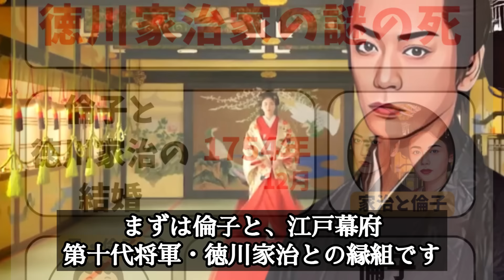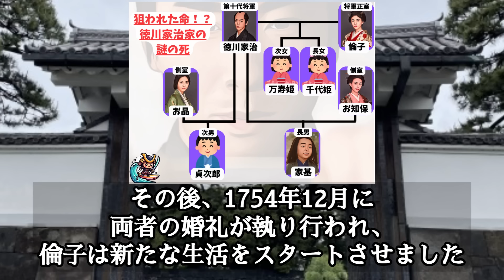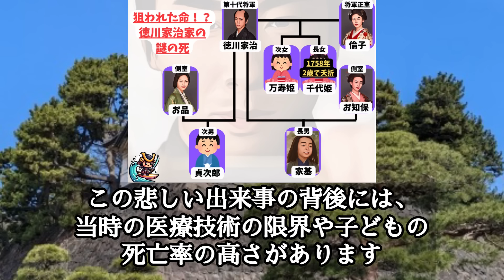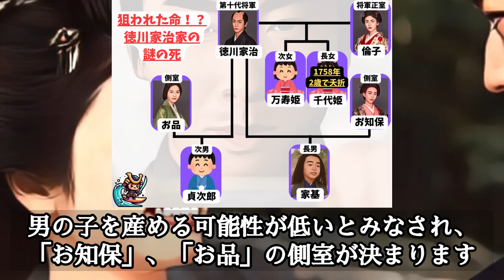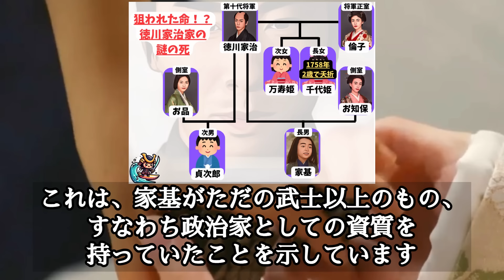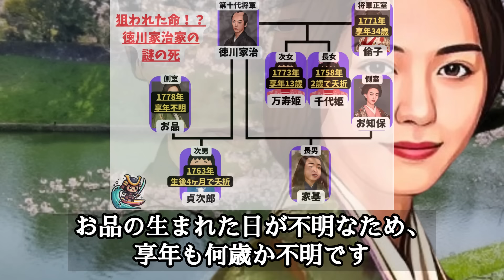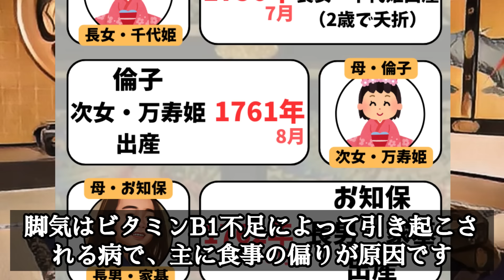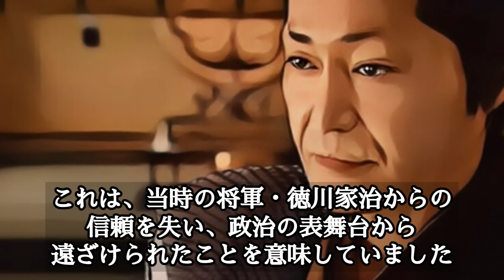【松平定信の恋と罪】フジテレビ木曜劇場「大奥」徳川家治家の謎多き死 狙われた命！倫子 千代姫 お知保 お品 家基 貞次郎 家系図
フジテレビ木曜劇場「大奥」松平定信の恋と罪と怨み

江戸時代後期、徳川幕府の老中として知られる松平定信は、日本の歴史上、独特な足跡を残した人物です。
父・徳川宗武に「お前は誰が何と言おうと、八代将軍・吉宗公の孫であり、将軍家の血を引く後継だ」と言われ、あらゆるものを奪った徳川家治への復讐が始まりました。

どこまでが史実なのかは不明ですが、徳川家治家の多すぎる謎の死は史実です。
松平定信の歪んだ復讐と、多すぎる謎の死をドラマではどのように描かれるのか、考察しながら御覧いただければ幸いです。

このチャンネルでは、ドラマ鑑賞がさらに楽しめるような、日本史雑学などを今後も語ってまいります